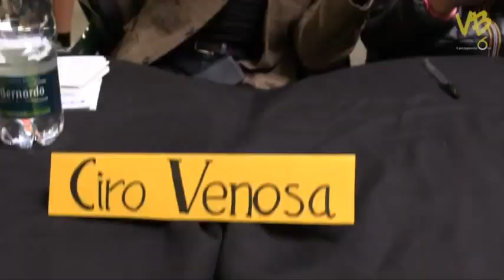Vb6 - La scelta di ballo